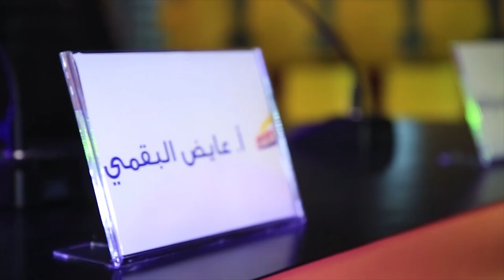خبايا الحلفاء | الحلقةالسابعة